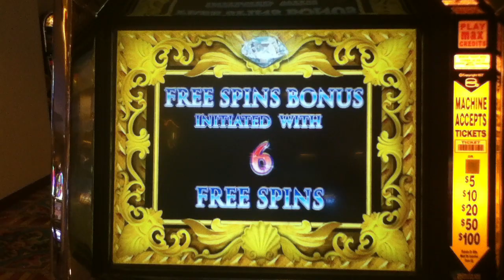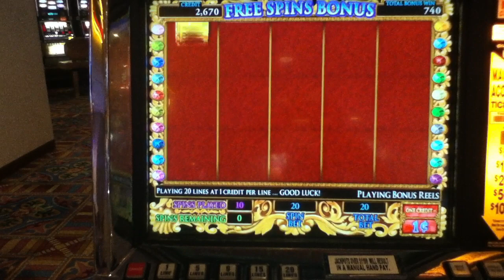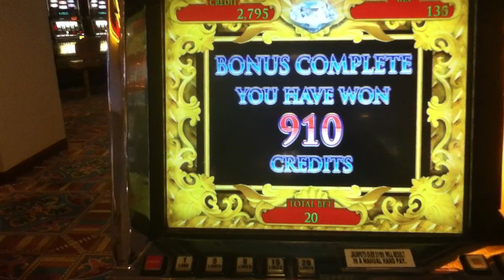DA VINCI DIAMONDS Penny Video Slot Machine with BONUS RETRIGGERED Las Vegas casino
6 Free Spin Bonus Retriggered for another 4 with cascading reels and a  win 45 times the bet